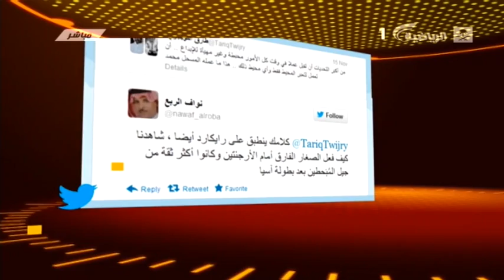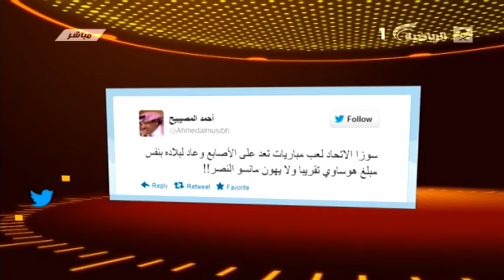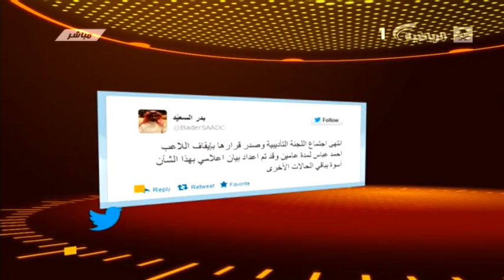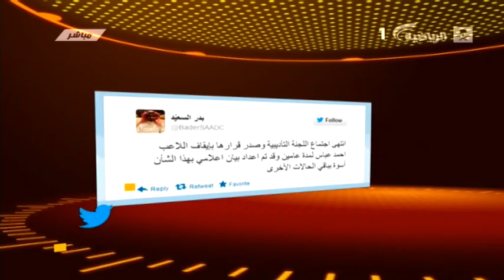تغريدات مسؤولي الرياضه في تويتر وتعليقات الجماهير | 5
ضيوف الحلقه : صالح الصالح و سمير هلال